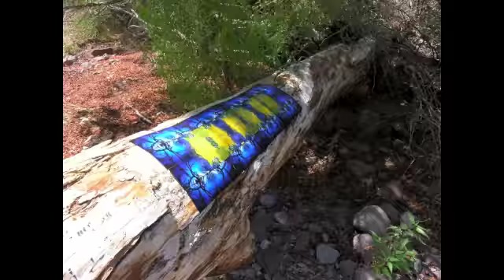Cottonwood Drift (11th Loop Art)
Finding the obstacle in our path to be a great start to a new art project - Also you can Discover us here: